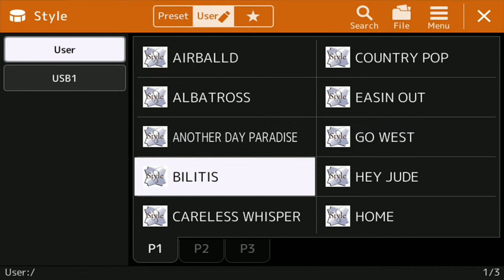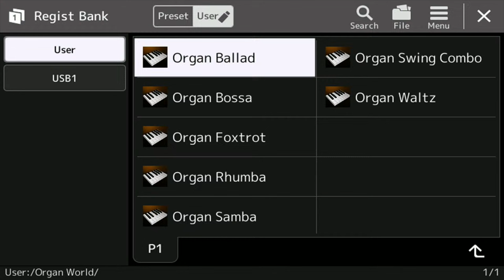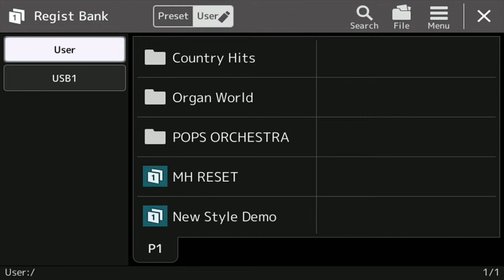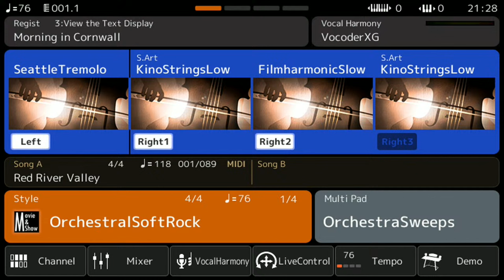Genos 2 software preview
Join Paul Carman as he previews some new Yamaha Genos 2 software from Keyboard World